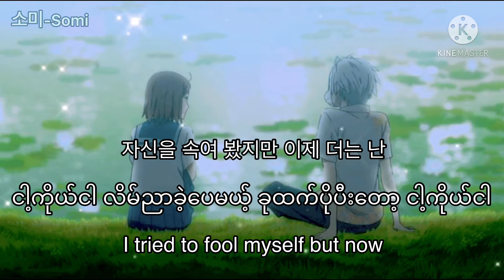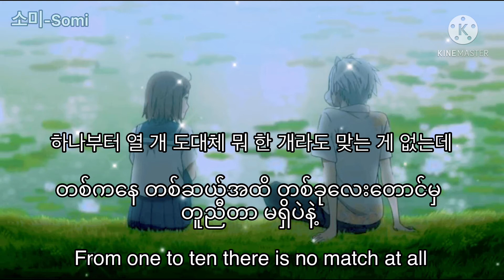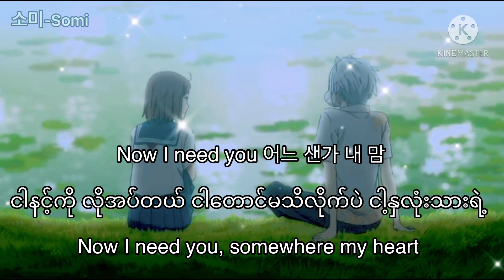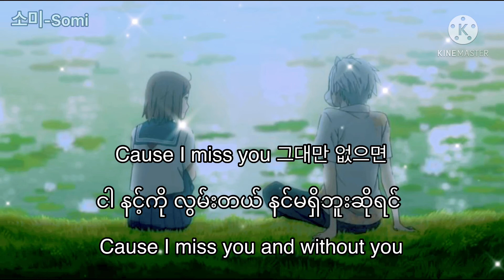풀하우스 (Full House) OST 별(Byul)- I Think I [Eng/Han/Mm]Lyrics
I’m just a translation of this video :3

Song -I Think I
Artist -Byul[별]
Album- 풀하우스 (Full House) OST
Subtitles - Eng/Han/Mm Lyrics
General - OST / KPOP